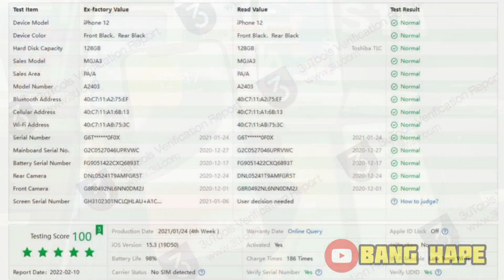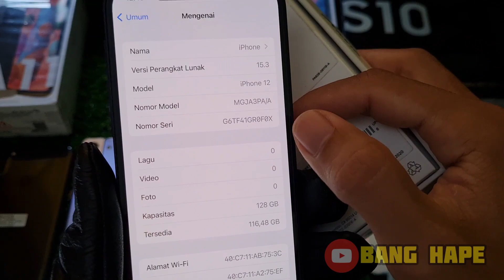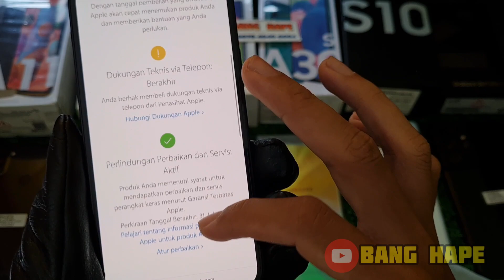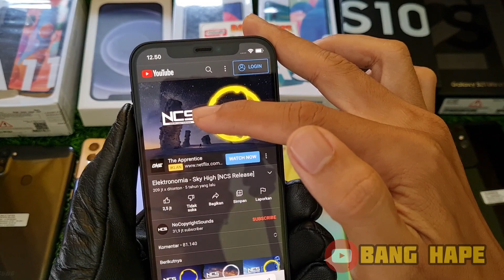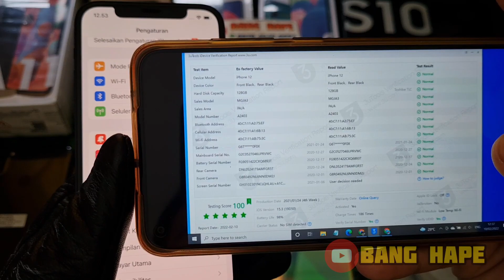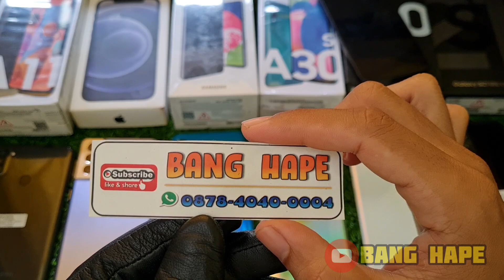(sold) 🔥 Review IPHONE 12 128gb IBOX Tahun 2022 di Bang Hape siap COD dan Shopee Tokopedia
Ini adalah Review IPHONE 12 128gb IBOX Tahun 2022 di Bang Hape
Unit 676 iPhone 12 128gb second resmi Ibox. Jual hp second berkualitas. COD dan Rekber via Shopee n Tokopedia

iPhone 12 Internal 128gb unit ke 676
Warna Black
Kelengkapan Fullset Ori slim box
Harga cek menit pertama video 😁🙏, tolong disimak baik2 ya, krn beda kondisi / kelengkapan bisa beda harga

Transaksi ada 3 pilihan:
1. COD ke rumah ane di Cibinong Bogor, Jawa Barat
2. Trf langsung, brg ane kirim via jnt (ongkir di tempat)
3. Via Tokopedia / Shopee (tp hrg naik 2% ya harap maklum dana ketahan bbrp hari soalnya 😅🙏🏻)

Untuk koleksi video terbaru cek di playlist berikut :
Flagship Samsung